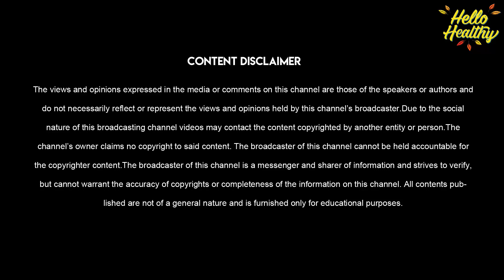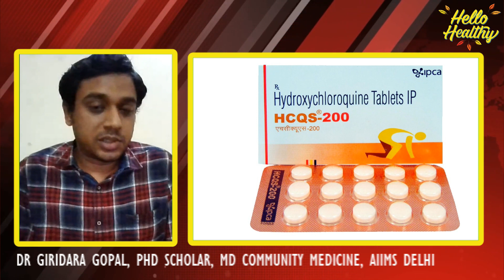Coronavirus medication: Treatment & Drugs used for COVID-19 | Dr Giridara Gopal | Hello Healthy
Dr Giridara Gopal, who is a PhD Scholar, MD Community Medicine from AIIMS Delhi shares about the clinical medications such as hydroxychloroquine, dexamethasone and the latest Favipiravir used for treating Coronavirus.